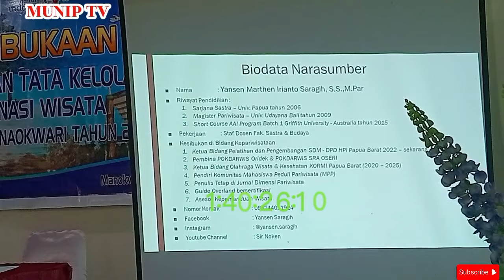PELATIHAN TATA KELOLA DESTINASI WISATA KABUPATEN MANOKWARI PAPUA BARAT